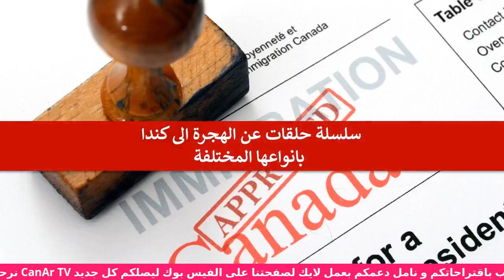هجرة رجال الاعمال الى كندا بأسهل الطرق مع د عمرو حايك